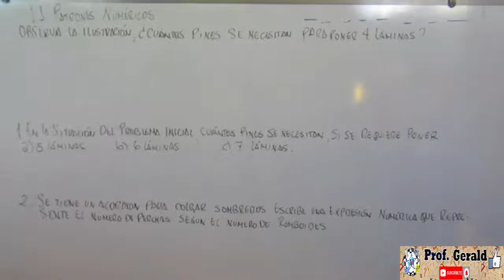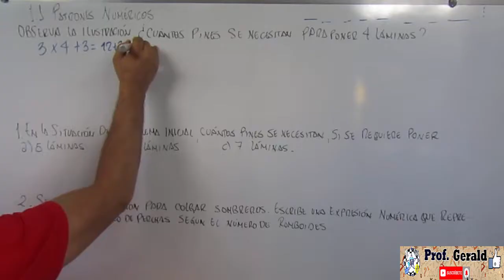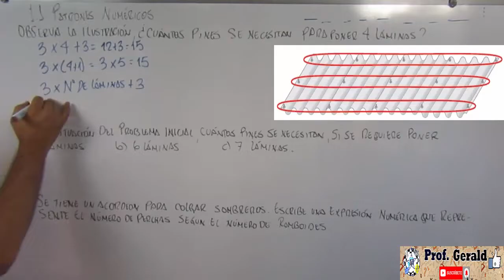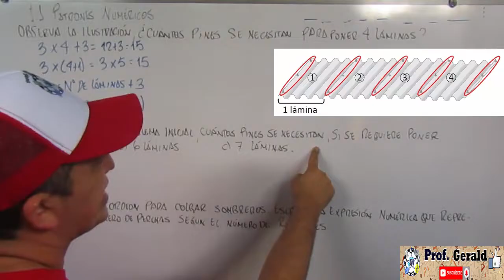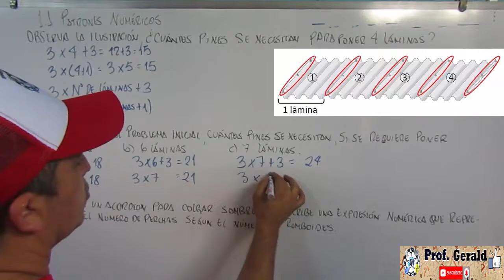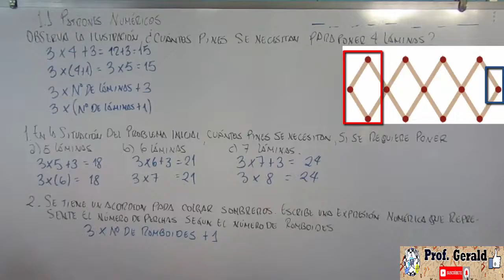1.1 PATRONES NUMERICOS 7º GRADO